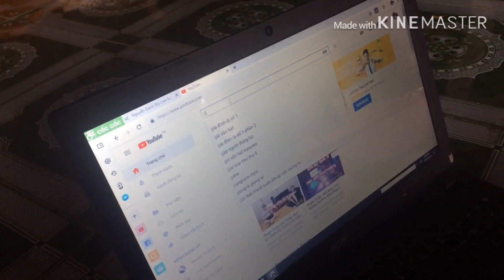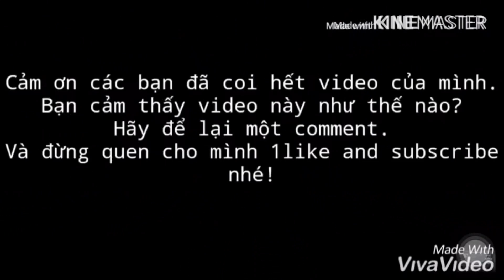Cây Đỗ Bị Đột Biến Zen Nở Ra Quả Zâu Za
Nếu ae có ý tưởng j hãy comnet ở bên nha mình sẽ thực hiện nha